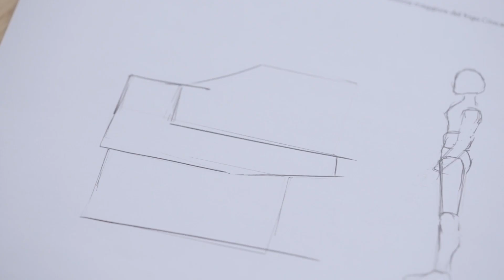La filiera Horeca tra innovazione e sostenibilità | Arneg, Criocabin e Epta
Un progetto ideato da ANIMA in collaborazione con Assofoodtec, Fiac e Aqua Italia per raccontare la filiera Horeca e rendere protagoniste le aziende per un percorso di sensibilizzazione e promozione delle tecnologie di settore. Nel video i contributi di Criocabin, Arneg e Epta: queste aziende (associate Assocold) stanno provando a ridefinire il futuro della refrigerazione con un grande impegno verso la sostenibilità.